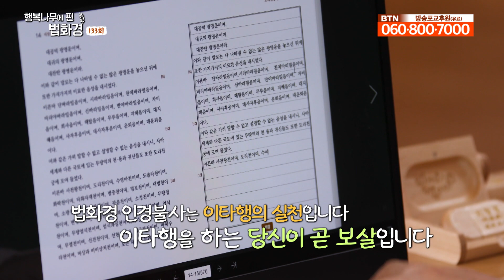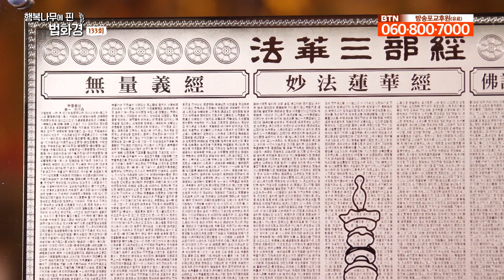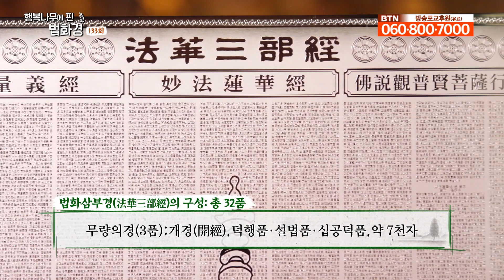경전을 읽을 때 가져야할 마음가짐 [호연스님 행복나무에 핀 법화경 133회]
호연스님

약왕보살본사품 6번째 시간입니다.

법화경이라는 경전에서는 생명을 가진 모든 존재는 다 불성이 있고,
불성이 있는 자는 모두 성불한다는 가르침을 줍니다.
즉 불성을 개현하는 열쇠가 법화경이라는 것입니다.

약왕보살님이 등장해 우리에게 제시한 내용 가운데 하나는
우리가 이 경전을 읽는데에 있어서 마치 그 안에 있는 보살이 된 것처럼
진심을 다해 읽어야한다는 것입니다.
아무 마음없이 읽는다면 그저 경전을 손으로 넘기는 것일뿐 의미를 찾지 못한다는 것이죠.
약왕보살님의 경전과 관련된 논법, 이야기가 더 궁금하지 않으신가요?

관련된 부분 더 구체적으로
호연스님과 함께 배워보겠습니다.